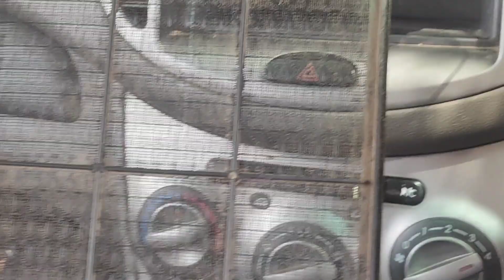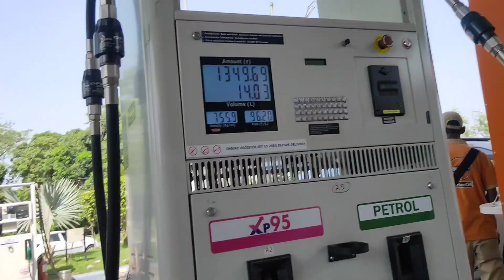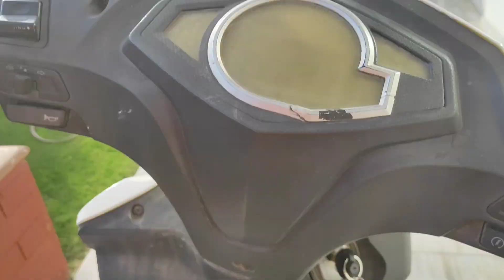Gaadi Ke A.C. Filter Ki Aisi Halat🤢🚗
mouse 💩